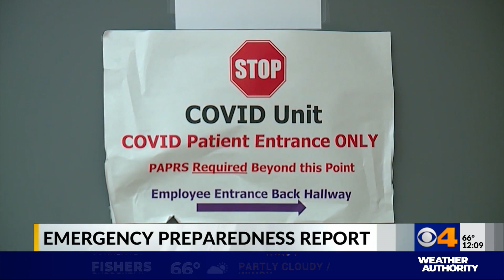Report on emergency preparedness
A report says most states are not prepared for emergency situations.